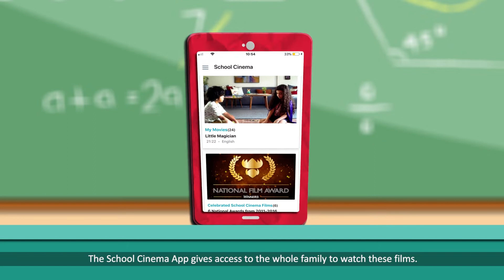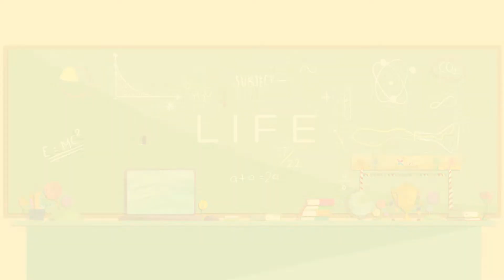School Cinema | How does it work?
School Cinema an LXL Ideas brand is an innovative film-based learning module that reaffirms life skills & values for students, parents & educators.

As a ground-breaking pedagogical experiment, School Cinema uses cinematic storytelling, and thought-provoking workbooks to address life’s challenges for children in UKG to class 11. School Cinema is also the largest producer of short films for children in India.

Bring School Cinema to your school!